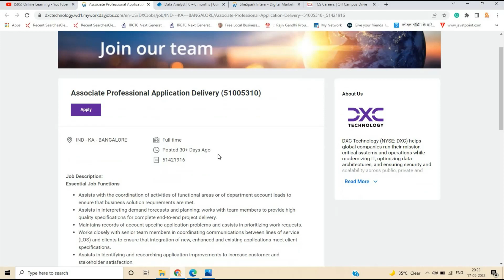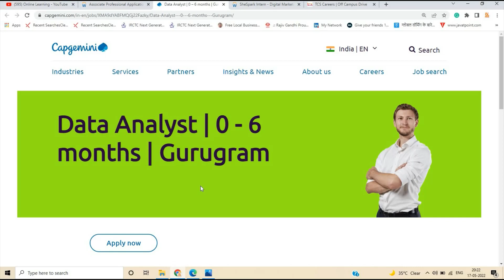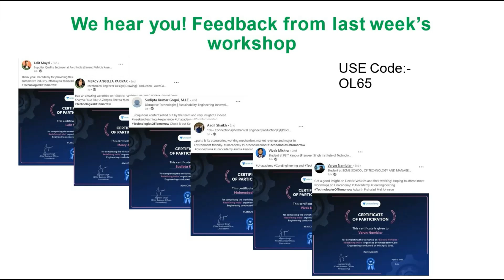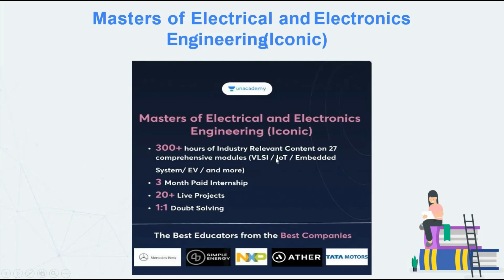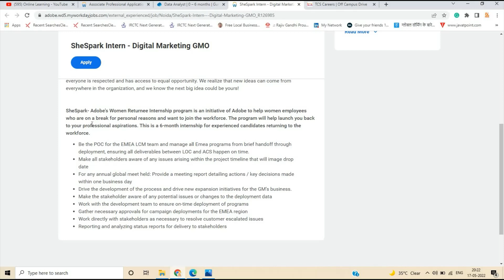DXC | Capgemini | Adobe | Biggest Off Campus Hiring | 2022 -2020 BATCH | No 60% Criteria Apply Now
👌📌Crack your dream job in a Top Engineering Company"

Learn from industry experts. Practice live projects and upskill. Accelerate your career.

Unacademy brings a series of  workshops for all Electrical, Electronics and Mechanical Engineers.

Workshop schedule is mentioned in the link given below, register yourself and fastrack your career!

✅Registration Link:-

📌1. Adobe:- Women Candidates Graduates BATCH

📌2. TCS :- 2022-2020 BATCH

📌3. Capgemini:- Graduates Batch

📌4. DXC :- 2022 | 2021

online learning
software hiring
 jobs freshers
fresher hiring
freshers hiring
Hiring freshers
STEP internship
product company
summer internship
off campus
freshers jobs
btech jobs

 @Online Learning